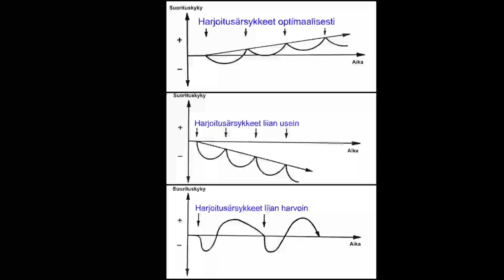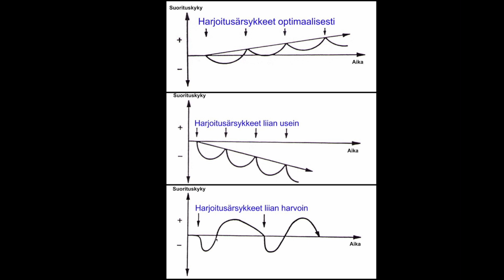Frisbeegolf, fysiikkatreenaus & SUPERKOMPENSAATIO!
Mitä tarkoittaa termi superkompensaatio?

Tämänkertaisella videolla tarinointia fyysisen harjoittelun merkityksestä frisbeegolfissa sekä miksi superkompensaatio on tärkeä asia jokaiselle tavoitteellisesti harrastavalle.